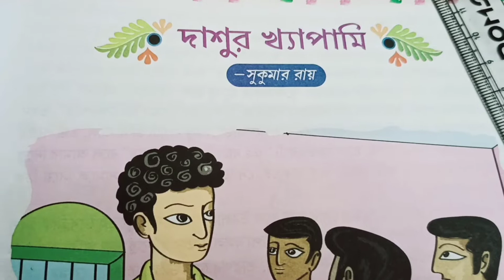Dashur Khyapami Complete Exercise Class 3 | Class 3 Bangla Sanchaita | দাশুর খ্যাপামি প্রশ্নোত্তর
In this video you will get complete exercise of Dashur Khyapami from Class 3 Bangla Sanchaita.
You will get full exercise of Dashur Khyapami দাশুর খ্যাপামি Bengali class 3.

Dashur Khyapami
দাশুর খ্যাপামি
Dashur Khyapami Complete exercise
দাশুর খ্যাপামি প্রশ্নোত্তর
Dashur Khyapami full exercise
Dashur Khyapami class 3 Bengali
Dashur Khyapami class 3 Bangla Sanchaita
Class 3 Bengali exercise
Private Tuition
Free Tuition
West Bengal Board English Medium Private Coaching

Last Video Class 3 Bengali NarahoriDas Complete Exercise -